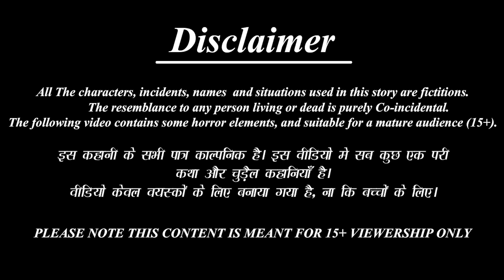गणेश जी और कार्तिकेय में लड़ाई | Hindi Kahaniya | Bhakti Kahani | Bhakti Stories | Pauranik Katha